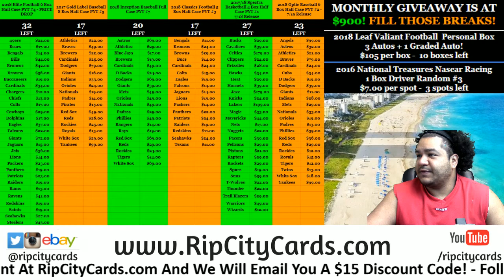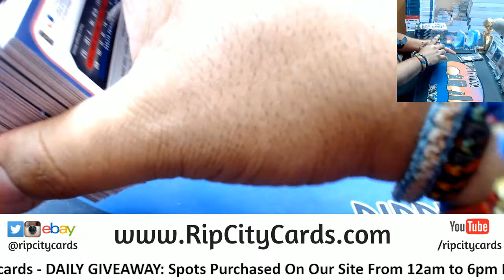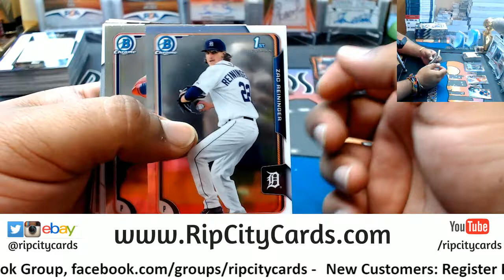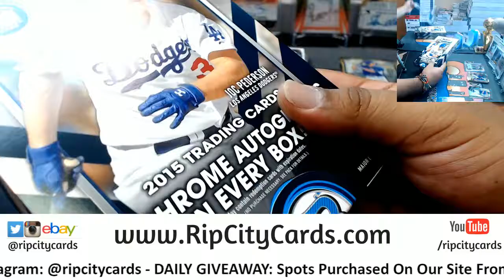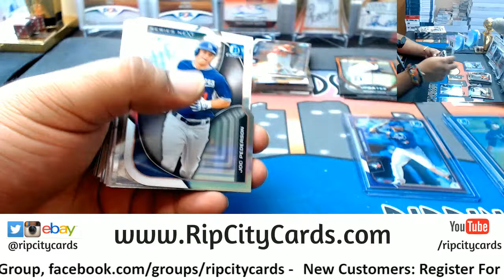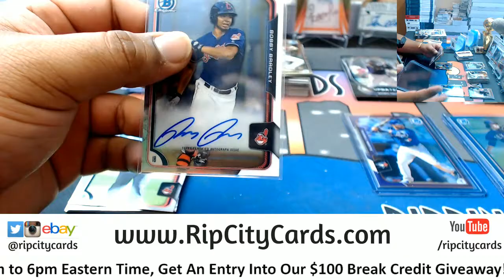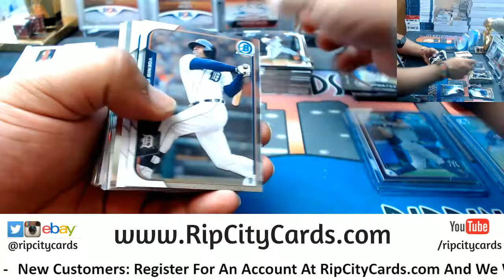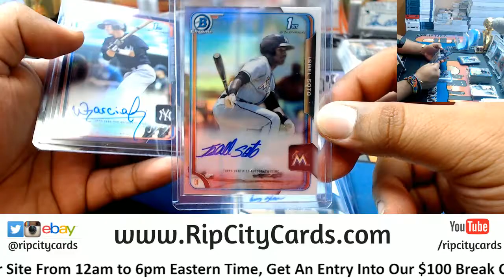2015 Chrome Baseball Hobby 4 Box #6 eBay